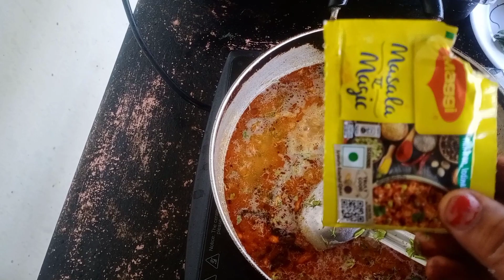मसूर आमटी l Masur dal l Special food item. Jk kitchen recipes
Hi everyone
Today we have made मसूर
 आमटी (masur dal)in different style by using different masala.
Hope you wil like it.